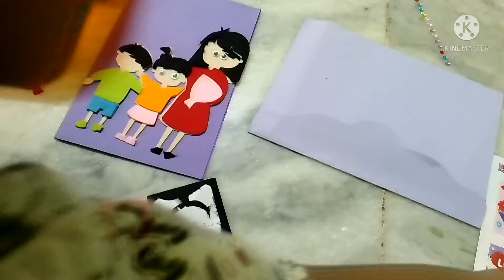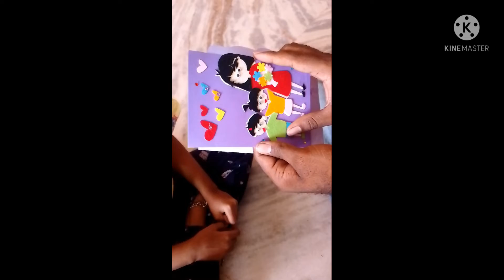Summer Craft Ideas || Making A Greeting card